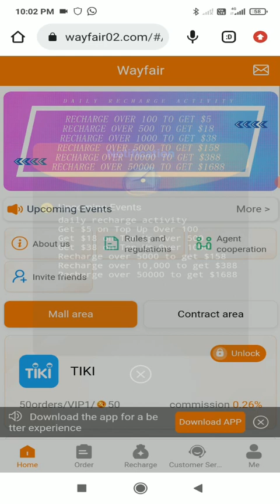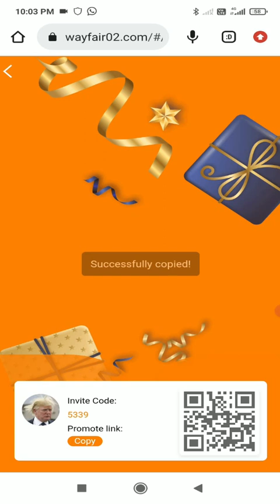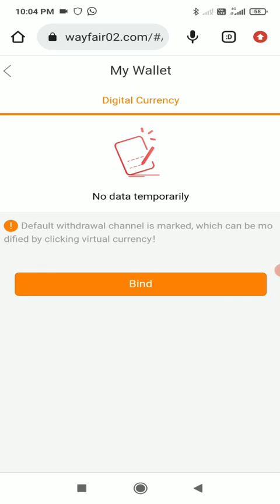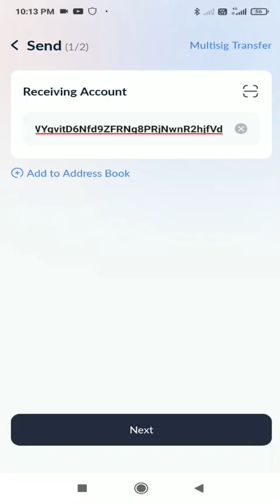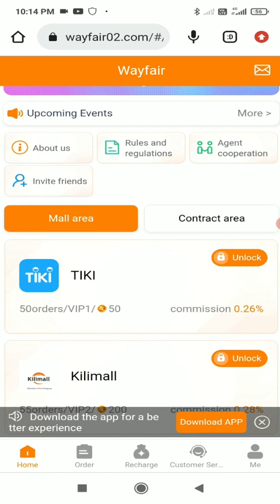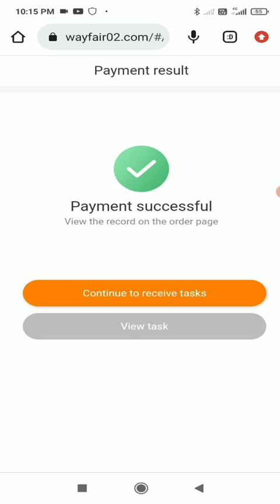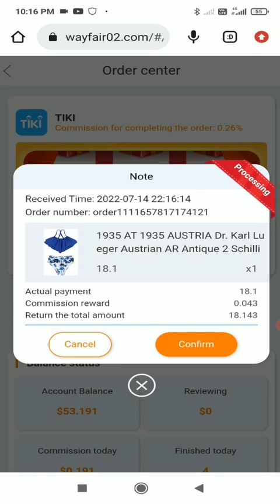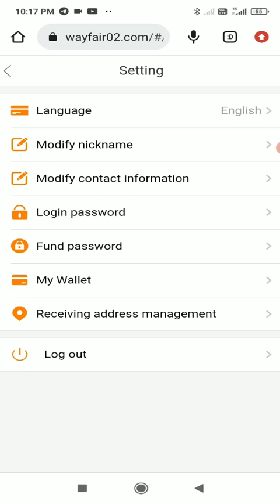The latest and best online shopping earning platform 100% cash withdrawal project